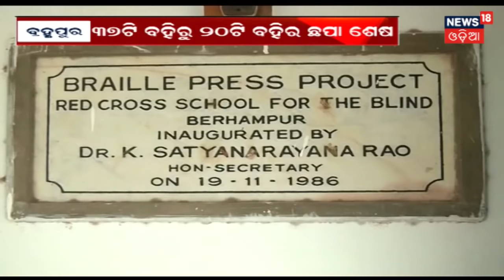ପୂର୍ବ ଶତ୍ରୁତାକୁ କେନ୍ଦ୍ରକରି Ganjam ରେ ଗୁଳିମାଡ , ଯୁବକ ମୃତ | SAKALARA ODISHA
ଗଂଜାମ ଶେରଗଡ଼ ଗୋଠ ଗାଁ ରେ ଗୁଳିମାଡ , ଯୁବକ ମୃତ . ମୃତକ ଜଣକ ହେଲେ ଯୋଗୀ ସ୍ୱାଇଁ . ଗୁଳିମାଡ ପରେ ଯୋଗୀଙ୍କୁ ବ୍ରହ୍ମପୁର ରୁ ବିଶାଖାପାଟଣା ନିଆଁ ଯିବା ବେଳେ ରାସ୍ତାରେ ତାଙ୍କର ମୃତ୍ୟୁ ହୋଇଛି . ପୂର୍ବ ଶତ୍ରୁତାକୁ କେନ୍ଦ୍ରକରି ଗୁଳିମାଡ ଘଟିଥିବା ସନ୍ଦେହ କରା ଯାଉଛି